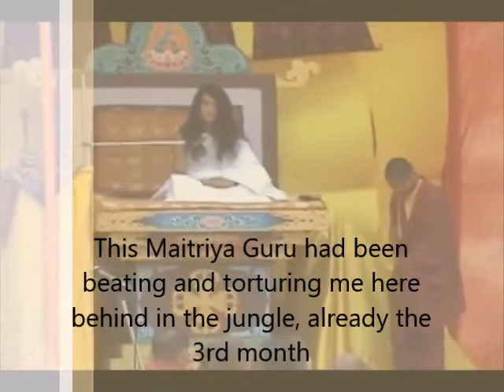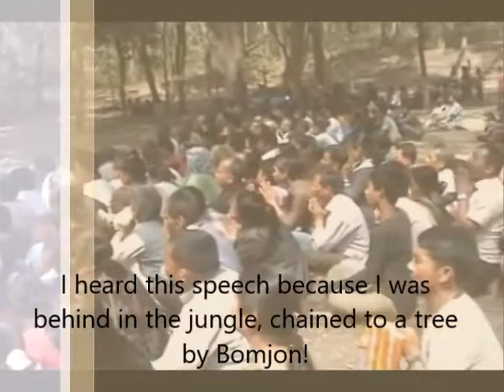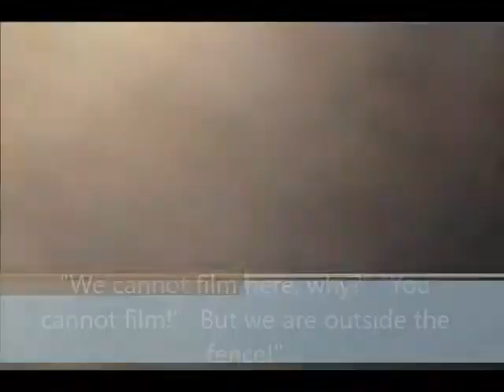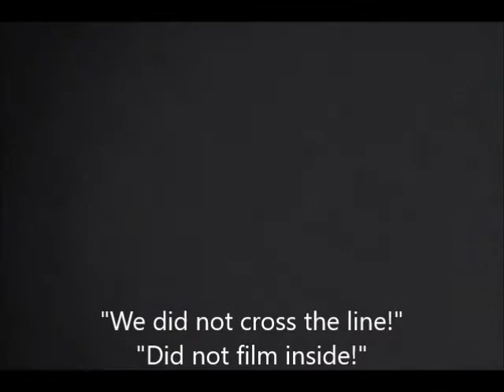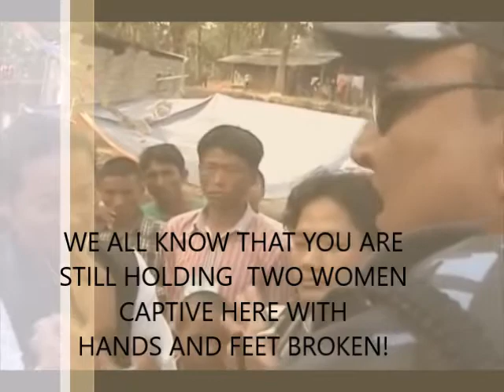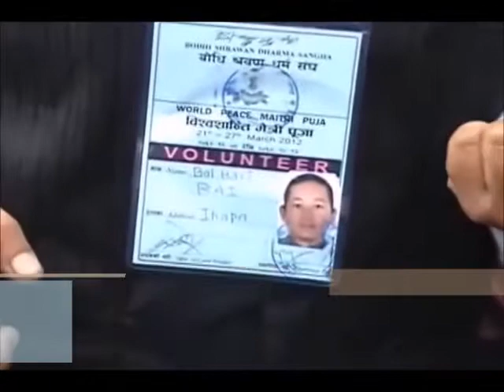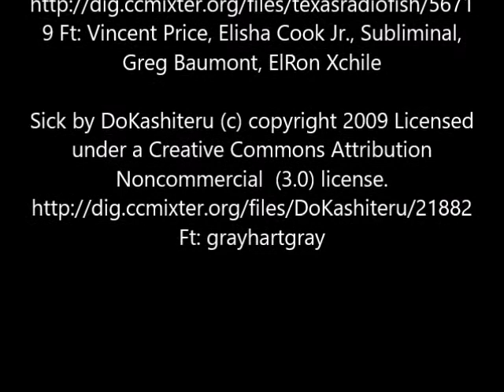World Peace Maitri Puja 2012 ... or something else?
This was filmed by 5 journalists on 21 March, 2012, who, ashaming the police, bravely investigated the disappearance of two women held by Ram Bomjon for 2, resp. 3 months tied in his jungle. The journalists had been attacked and many of the cameras had been damaged and memory cards taken out by Ram Bomjon's violent assistants. In fact, the very same men who had been helping Bomjon to torture the two women. This video could be a good enough proof for a police investigation, only if... only if ever there was any Nepalese police who would have been interested in justice and law.

Between 2007 and 2019 Bomjon has behind him 72 victims of violence, kidnapping, hostage holding, brutal torture, rape and murder. 6 nuns and monks had disappeared. One murder had been witnessed. One minor nun reported rape. None of these cases, including mine, had been ever investigated by Nepal's police and Government. None of Bomjon's 72 known victims got justice and compensation for the bodily damage and handicap they suffer for all life!